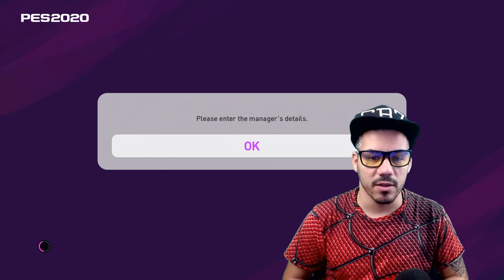НОВА КАРИЕРА, НОВА ПРИКАЗКА, НОВО ПРЕДИЗВИКАТЕЛСТВО #1 PES2020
Последвайте ме и се абонирайте за още много яки видеа : )))